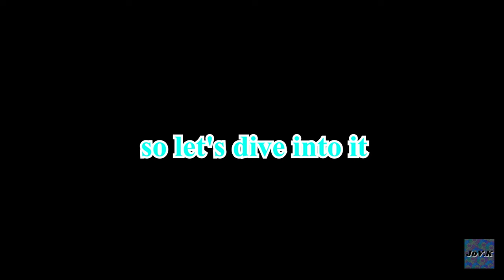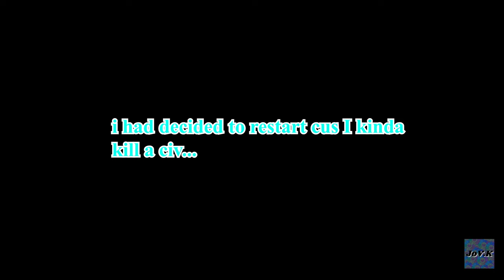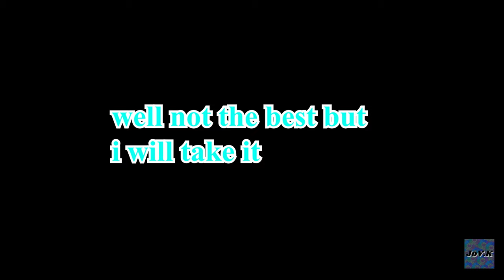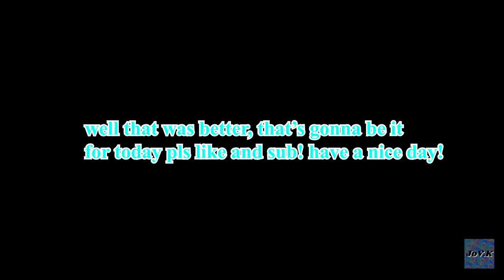IT WAS AN ACCIDENT! | Ready Or Not | EP. 1 | By JoV.K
From: JoV.K,
Outro beat: Not Copyrighted
 ►Hashtags▼
 ►Chapters▼